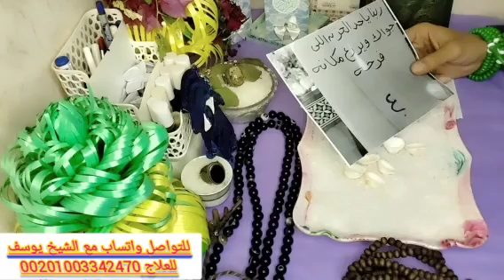برج الثور 🐂 اقوى قراءه روحانية خطيره بطربه الودع والملح الروحاني كل ما يخص حياتك وكارما للظالم والشر